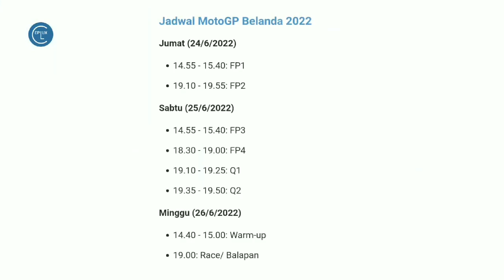Jadwal MotoGP Belanda 2022 / Fabio Quartararo Menang ?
jadwal MotoGP Belanda 2022 Siapa yang bisa gantikan Fabio quartararo MotoGP 2022 setelah di Jerman ini akan berlanjut di Belanda sang juara bertahan bank Fabio semakin menunjukkan konsistensinya setelah menang di sirkuit sachsenring Jerman akhir pekan lalu para pebalap kelas utama akan tampil di MotoGP Belanda 2022 MotoGP Belanda merupakan seri ke-11 pada kejuaraan dunia musim ini rangkaian MotoGP Belanda akan dimulai pada Jumat 24 Juni 2022 pada hari pertama para joki balap akan di dua sesi latihan bebas asbes 1 dan FB 2 hari berikutnya Sabtu 25 Juni 2000 MotoGP Belanda menyajikan fp3 sampai kualifikasi untuk menentukan posisi start cuy. Adapun sesi balapan MotoGP Belanda 2022 dijadwalkan berlangsung di sirkuit assen Belanda Minggu 26 Juni 2022 malam WIB Fabio mengumpulkan 50 poin dari dua balapan terakhir usai menang di MotoGP Catalunya dan keberhasilan itu menambah jumlah kemenangan bank Fabio quartararo menjadi 3 di MotoGP musim ini sebelumnya pembalap kebangsaan Prancis itu juga meraih podium pertama pada seri MotoGP Portugal Fabio menjadi satu-satunya pembalap yang mampu tampil nyaris sempurna sejak MotoGP 2002 banget kan waktu yang diciptakan setiap memenangi balapan juga sangat meyakinkan ambil contoh pas balapan MotoGP Catalunya Fabio fix 6,473 detik lebih cepat dari Jorge Martin dari tim pramac racing Posisi kedua konsistensi menjelang akhir musim MotoGP 2020 2 membuat Fabio quartararo kini kau seperti dinding beton di puncak Klasemen pembalap Bro anak muda berusia 23 tahun itu sudah mengoleksi 172 poin dia unggul 34 angka dari Alex Espargaro Aprilia racing 138 poin yang menempati Posisi kedua klasemen MotoGP 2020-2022 terlebih musim lalu pada MotoGP Belanda 2021 quartararo finis pertama unggul 2,7 detik dari rekan setimnya saat itu Maverick Vinales jadwal MotoGP 2020 2 di Belanda (ini adalah terjemahan otomatis)